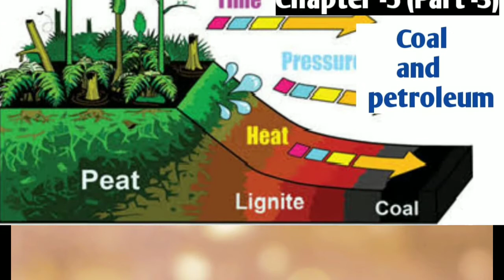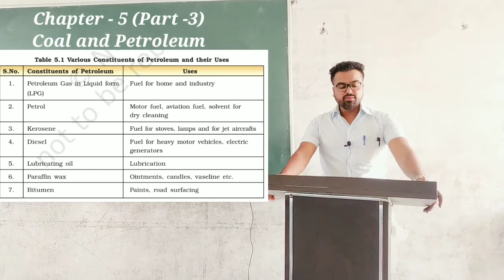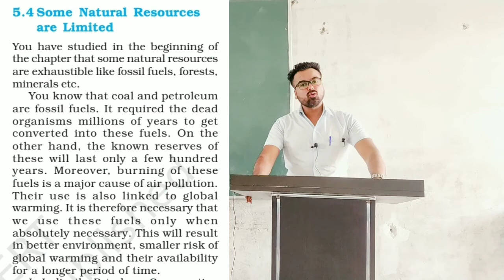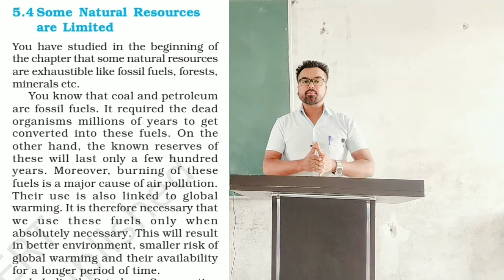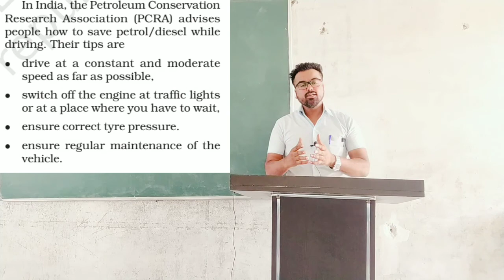Class 8, Science Chapter 5, Coal And Petroleum, Part 3,